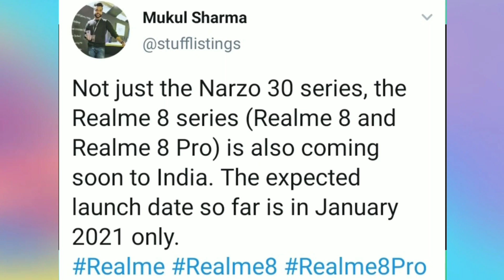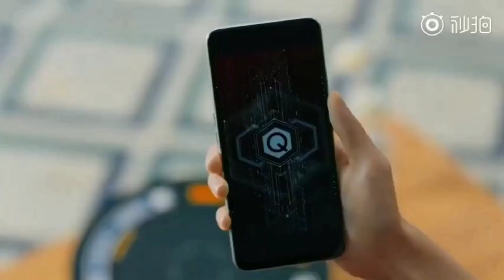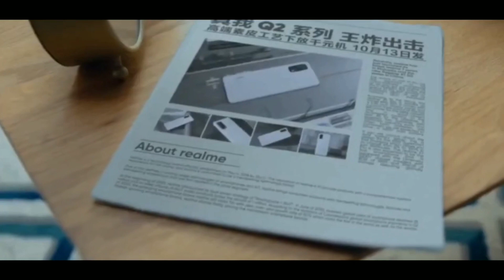Realme 8 Pro : 5G, Price, Launch Date in India | Everything You Need to Know | 2021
Realme 8 Pro : 5G, Price, Specifications, Launch Date in India | Everything You Need to Know | Realme 8 | 2021

Realme Pro 5G specs, price, launch date in india

Realme 8 Pro 5G, Price, Launch In India
 | Everything You Need to Know | Realme 8 | 2021

Your Solved -:

realme 8
realme 8 pro
realme 9
realme 8 first look
realme 8 official video
realme 8 trailer
realme 8 full specification
realme 8 unboxing technical guruji
realme 8 price kya hoga
realme 8 kab launch hoga
realme 8 features
realme 8 pubg game play
realme 8 pop up camera
realme 7 108mp camera
realme 8
Realme 8 Pro : 5G, Price, Launch In India | Everything You Need to Know | Realme 8 | 2021

                🇮🇳Jai Hind🇮🇳